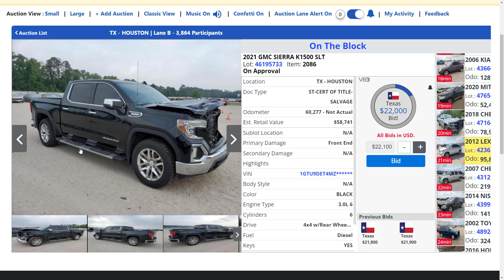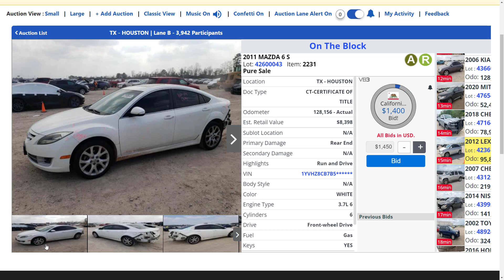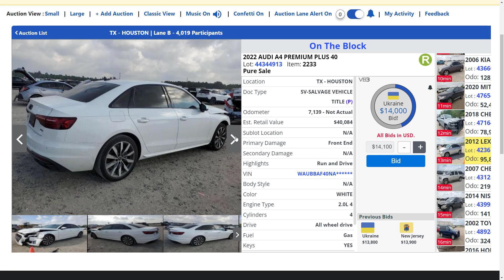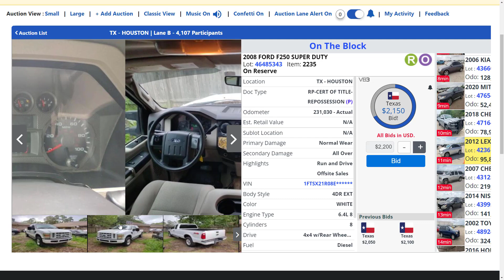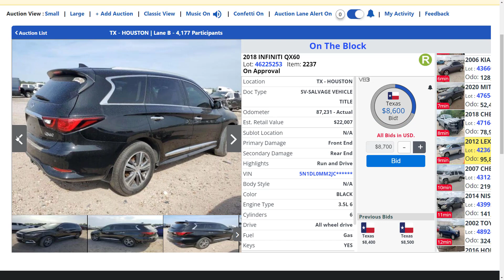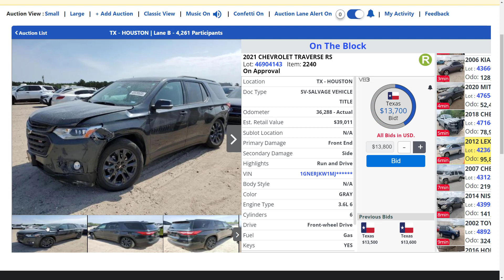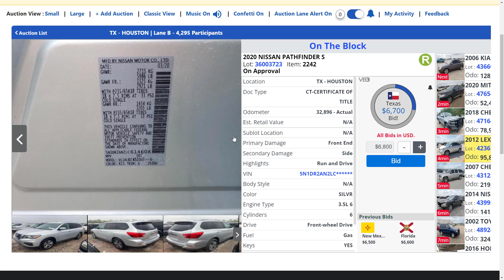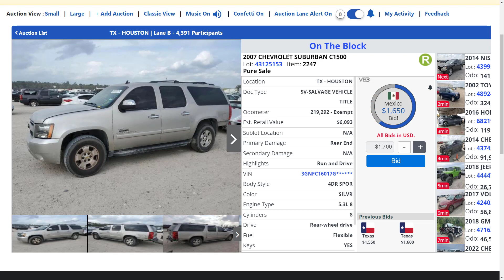Copart Auto Auction, Cheap Flip Cars-04/22/23